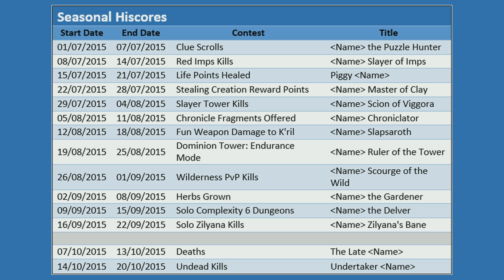RuneScape Developer Q&A with Exclusive Raids Teaser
This week, Mods Pi, Stu and Kelpie answer all your runescape questions, with an exclusive look at the upcoming Raids with Mods Chris L, Ramen, Avatar and Deg!